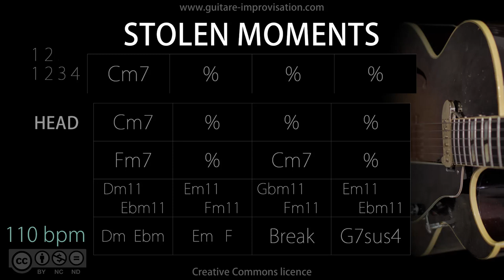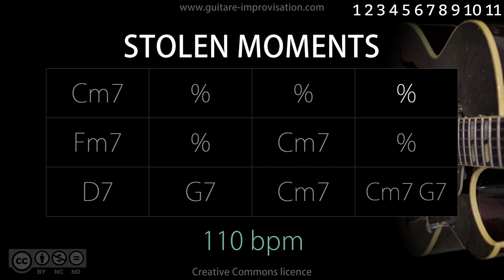Stolen Moments (Jazz/Swing feel) 110 bpm : Backing Track